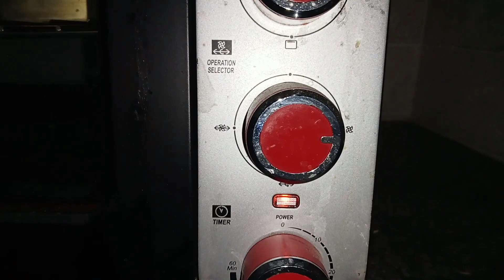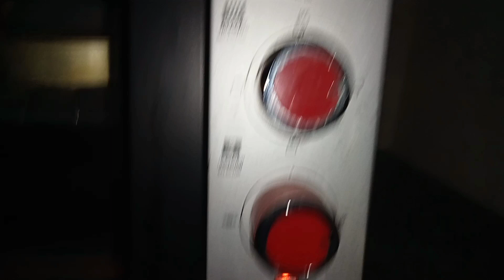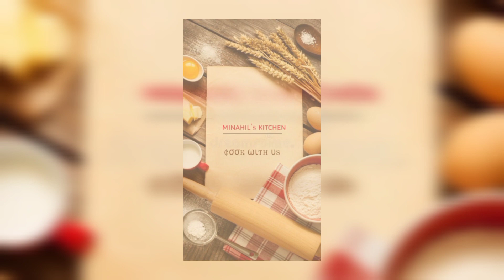Colorful Marble Cake recipe | Simple marble cake by chef mehrunisa | tea time special cake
colorful marble cake ingredients 👇

butter( unsalted )250gm
caster sugar 220 gm
flour (fine) 300gm
vanilla essence 2 tsp
eggs 4
baking powder 1tsp
coco powder 3tbsp / melted chocolate 1 tbsp
food color ( yellow, green)

method:
beat butter and sugar until pale and creamy. Add vanilla essence then eggs one at a time, mixing to combine,stir in flour and divide mixture between 3 bowls. Add coco powder/ chocolate one bowl and food color to another, leave one plain. Pour mixture into a greased pan 20cm round banded cake pan and swirl. Bake at 160°c to 170°c for 40 mnts. Cool on a wire rack.👍🤤